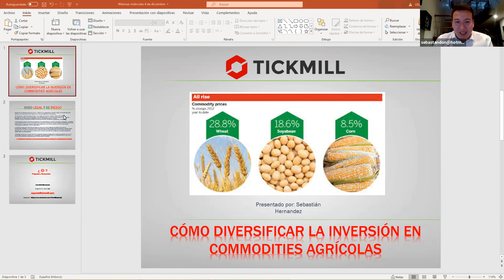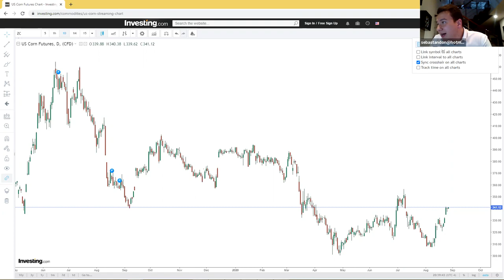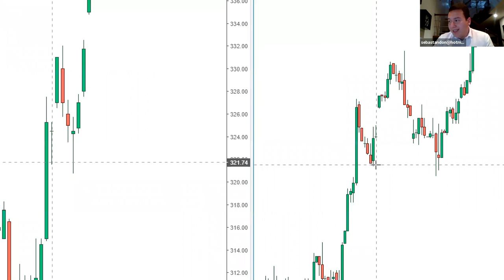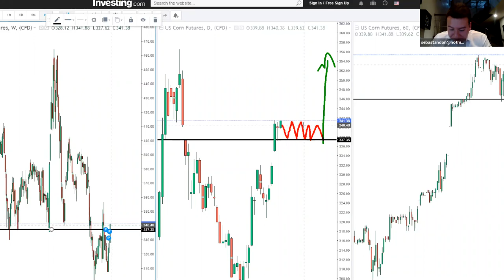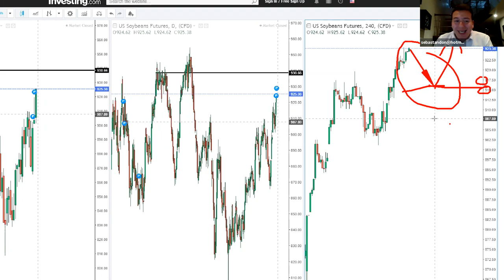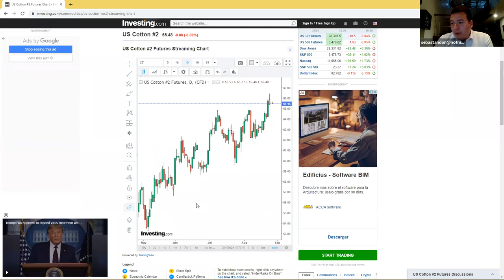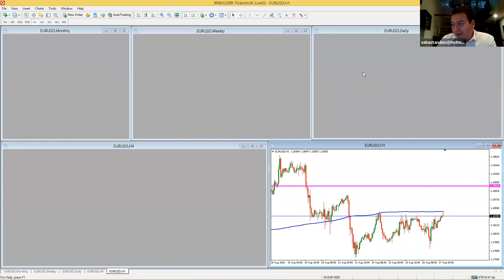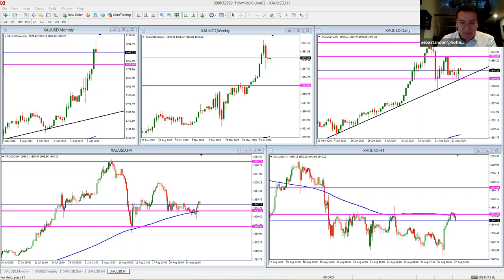Análisis de Mercado & Tendencias (27.08.20)